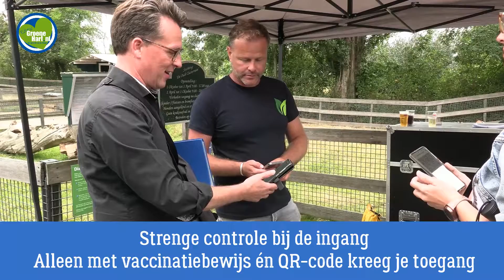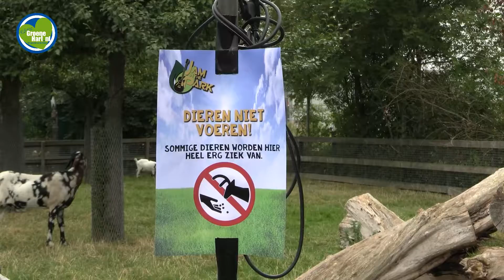Heerlijk om weer mensen bij elkaar te zien die overduidelijk genieten van muziek en gezelligheid"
Dat waren de woorden van de organisatie van 'Jam in the Park, waar zaterdagmiddag ruim 600 jonge en oude festivalgangers genoten van het eerste festival in Bodegraven-Reeuwijk tijdens corona.